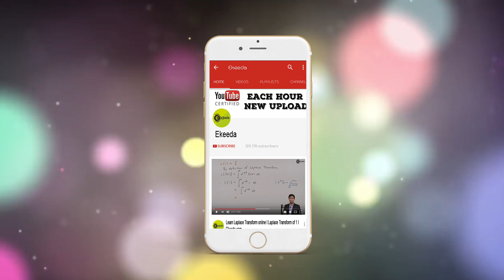Introduction to Reciprocating Pump - Fluid Mechanics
Video Name - Introduction to Reciprocating Pump

Chapter - Reciprocating Pump

Faculty - Prof. Ashish Jain

Happy Learning